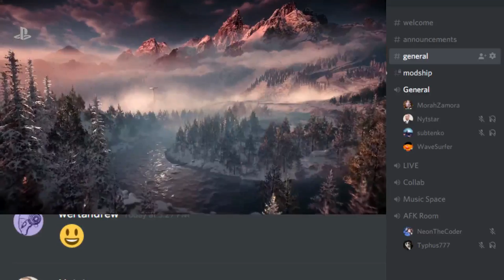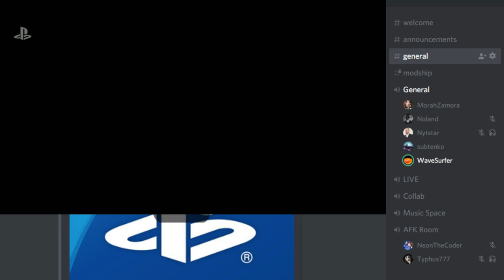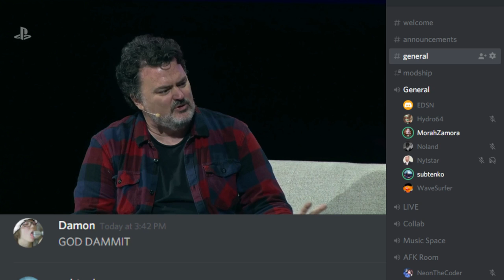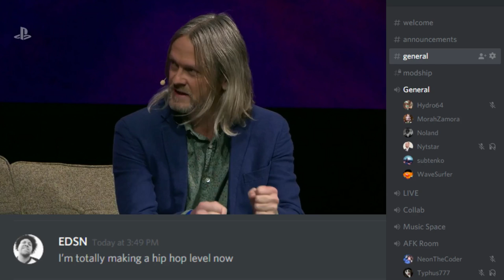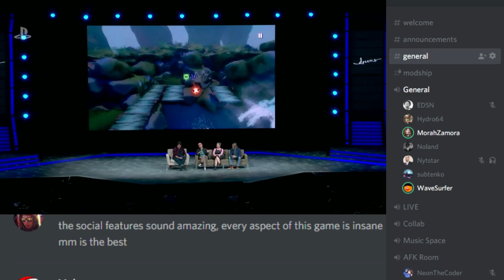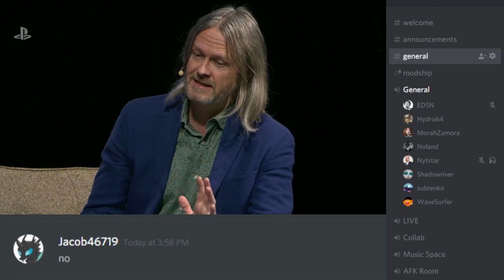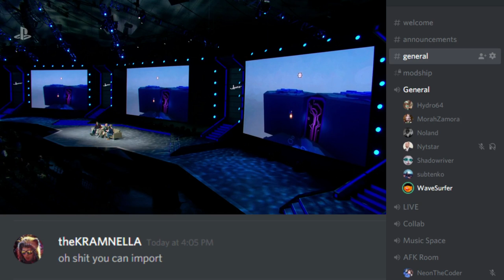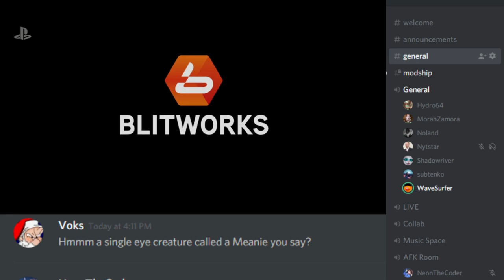PSX 2017 - Dreams Panel (Music Creation, Gadgets, and Gameplay) Discord Chat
During the PSx 2017 3:30PM stream we did a live chat in the Dreams Discord server watching new footage of music creation in dream as well as new gameplay. Everything you see and hear was made in DreamsPS4!

! My main go to game is going to be Dreams from Media Molecule though. Enjoy the uploads and livestreams

Steam ID :Subtenko
PSN: Subtenko